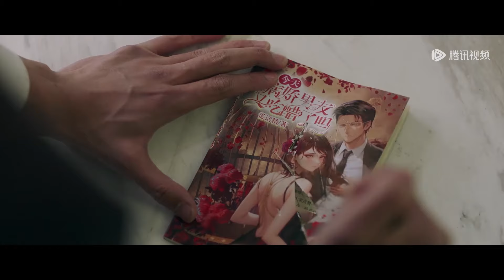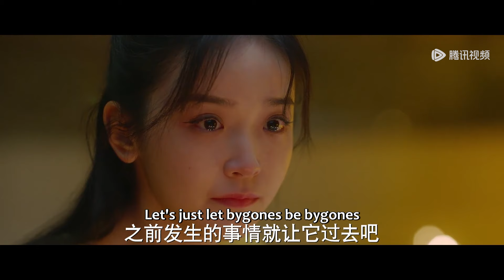楚曼病娇人格下线，清醒后失去关于敏敏的记忆？！|《突然降临的楚先生 Hi! My Mr. Right》精彩片段 (ENG SUB)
敏敏从小就古灵精怪，靠着一张巧嘴哄骗各路人。然而一次意外，让敏敏的谎言男友——楚曼从天而降。他的出现让敏敏原本平静的生活乱了套，她后悔不已。可是自己却真的忍不住爱上了这个虚构的男友，得知真相的楚曼依然决定帮助敏敏回到真实世界，虽然这可能会意味着二人终将分离。
☞主演： 李沛恩 / 金美辰

【Synopsis】Minmin has always been mischievous and clever, relying on her quick wit to deceive people around her. However, an unexpected event brings Minmin's fictional boyfriend, Chu Man, into her life. His arrival disrupts Minmin's once peaceful life, and she deeply regrets it. Yet, she finds herself truly falling in love with this fabricated boyfriend. Even after Chu Man learns the truth, he decides to help Minmin return to the real world, even if it means they might eventually part ways.
【Starring】Li Pei'en, Jin Meichen